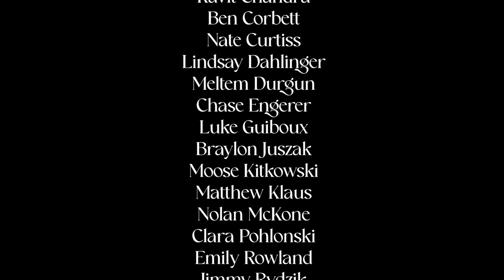5-10-24 Cat's Eye News